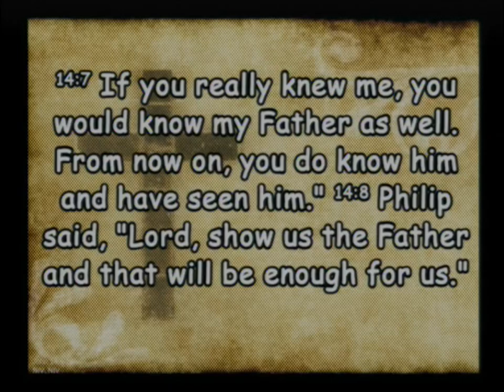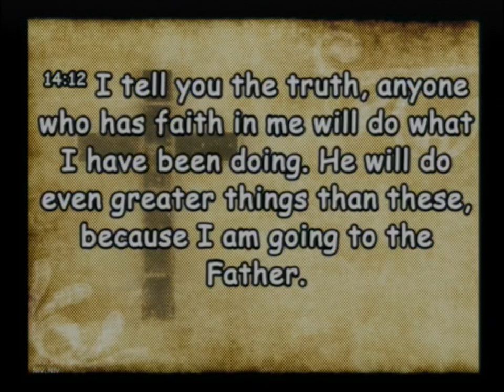20241201 The Greatest Tragedy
Sunday Service - The Greatest Tragedy Of All